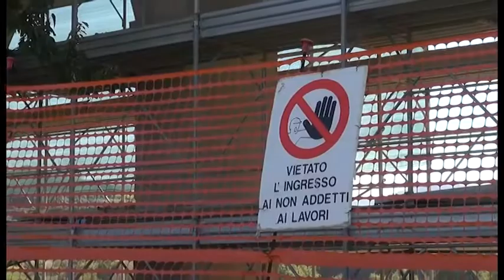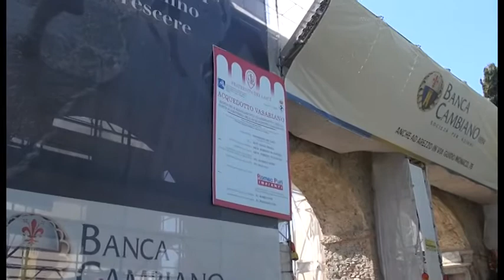Acquedotto, verso la conclusione dei lavori. A breve un "Parco Vasariano"